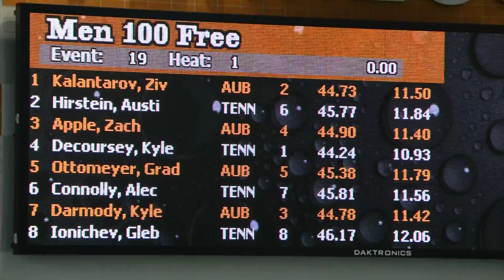Men's 100 free Kyle Decoursey UT vs Auburn 11/11/16